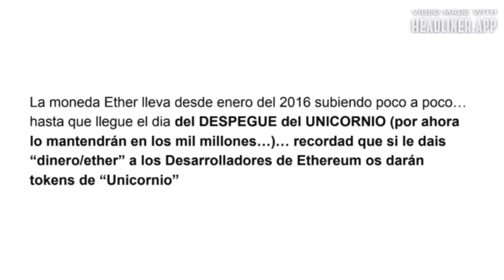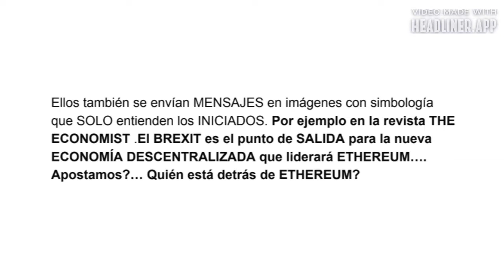La Era de Ethereum, Agenda Illuminati (Parte 51)